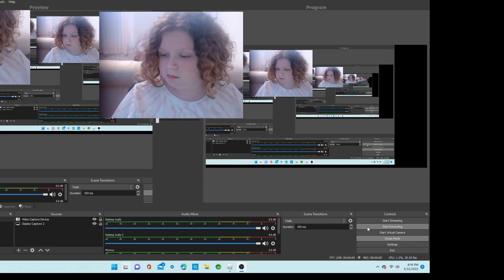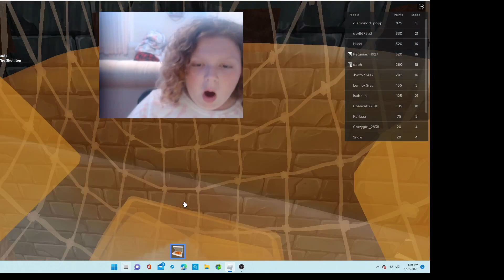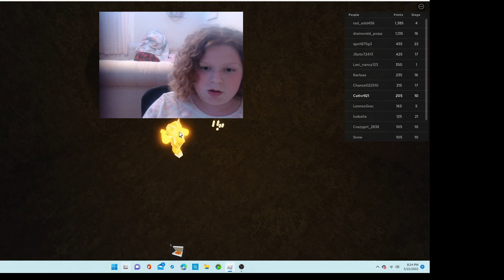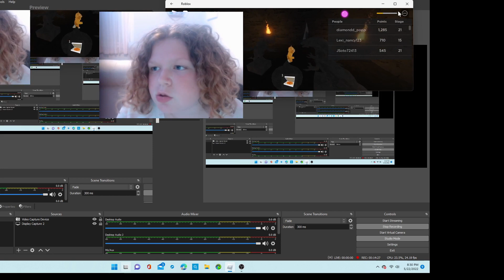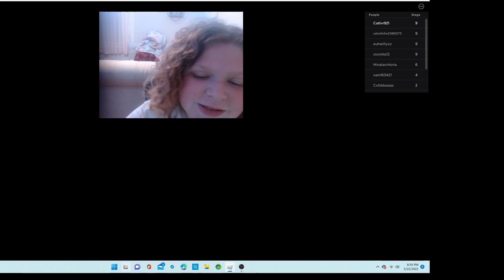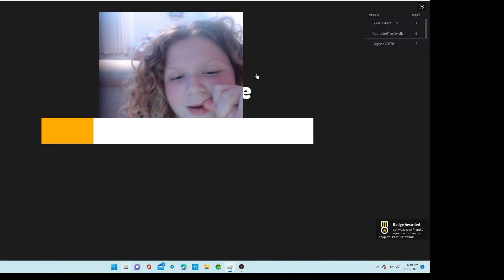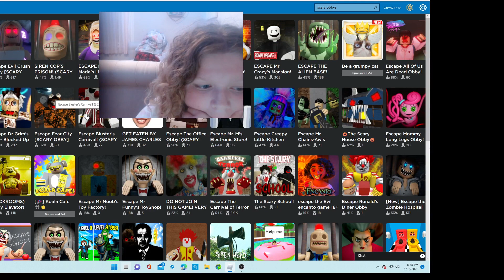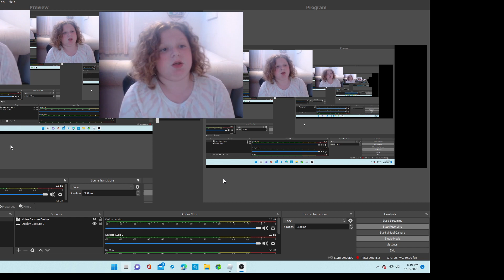Can We Beat All Of The SCARY OBBYS (Roblox)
Playing Different Scary Obbys!